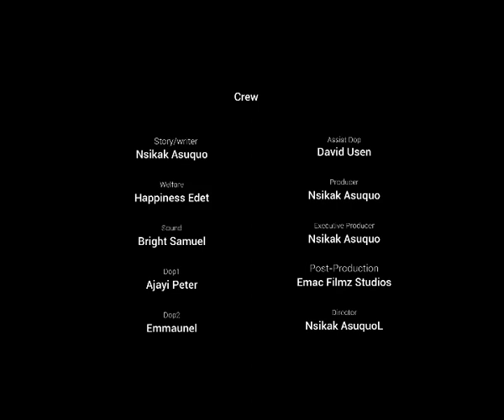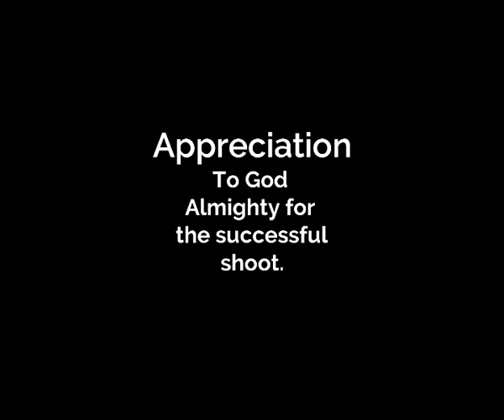Agony of chiamaka full movie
no one knew am a daughter of a rich man